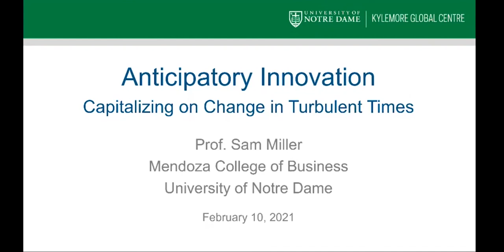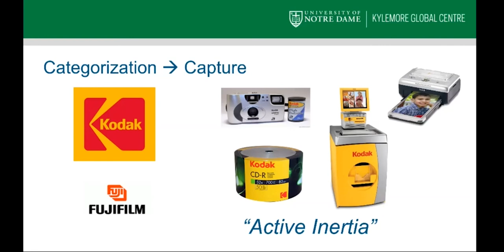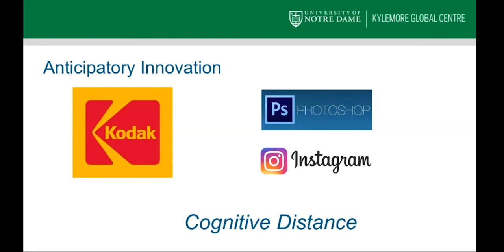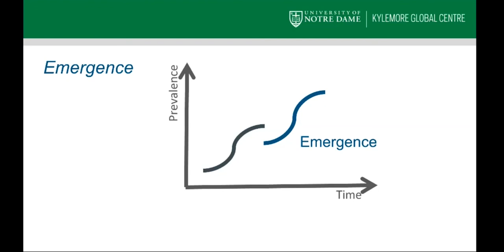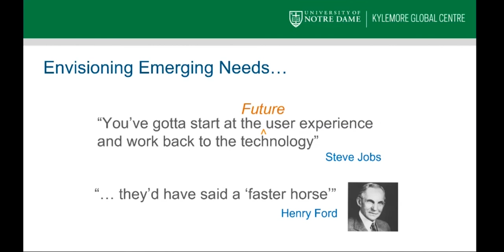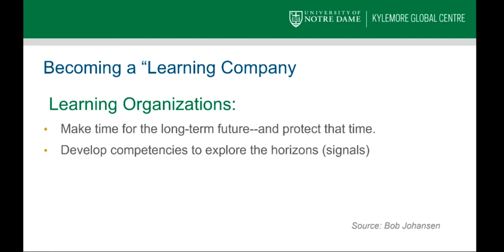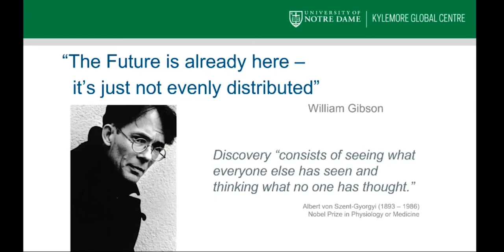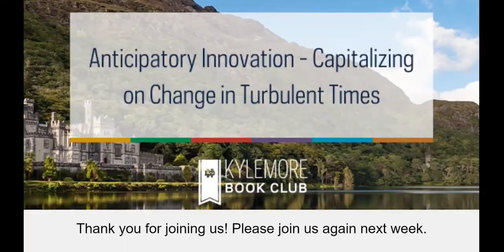Anticipatory Innovation - Capitalizing on Change in Turbulent Times, Part 1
Episode Topic: Setting the Stage for Future-Oriented Leadership

Professor Sam Miller explores the idea of Full Spectrum Thinking, as discussed in Bob Johansen's book. Whether you are a business owner, a manager, a teacher, a parent, or retired, the idea of framing ambiguous questions and clarity on future-oriented planning is applicable to life, especially in current times.

Featured Speakers:
- Sam Miller, Director of Undergraduate Studies – Innovation & Entrepreneurship and Associate Teaching Professor, Mendoza College of Business, University of Notre Dame
- Lisa Caulfield, Director of the Global Centre at Kylemore

Read this episode's recap over on the University of Notre Dame's open online learning community platform, ThinkND

This podcast is a part of the Kylemore Book Club ThinkND Series titled “Anticipatory Innovation - Capitalizing on Change in Turbulent Times”.